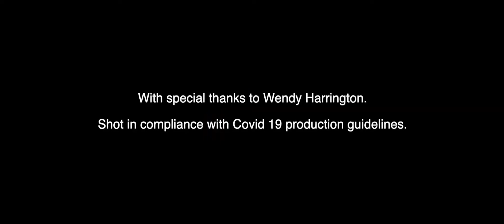PONY | Shoot the Runner Films | OST by James Cox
Composer Copy - James Cox

Directed by
Chas Harrington

Chas Harrington

Cast
Paul Dewdney
Hayley Cleghorn
Jessie-Grace Griffin

Produced by
Chas Harrington

James Cox

Cinematography by
Alex Newell

Chas Harrington

Sound Department
Nick Phillips